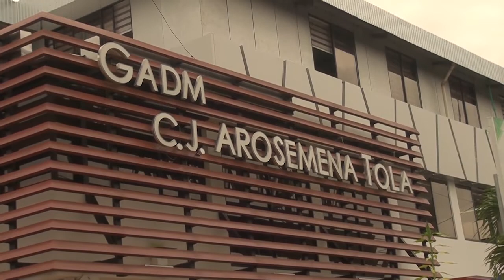Mantenimiento Vial Tzahuata.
Convenios con resultados

Estas obras se realizan en convenio con el GAD Municipal de Arosemena Tola en beneficio de la ciudadanía.